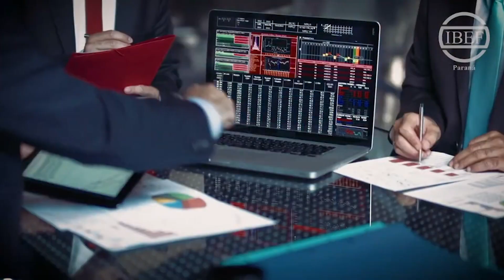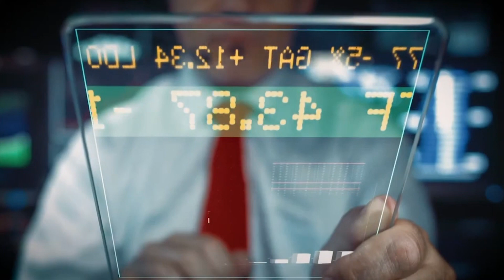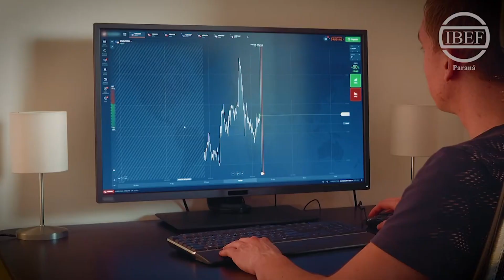Executivo de finanças: o nível de confiança dos profissionais da área - Cidade Entrevista (01/07/23)